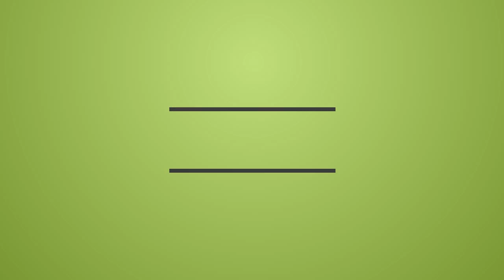Volatile Cycle - Blind Summit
Found this really good release from Volatile Cycle and thought it was worth the share hope use enjoy.

you can download the song for free from EDM's official channel using the